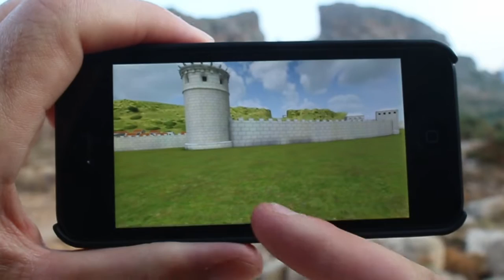Ancient Phalasarna sitsim prototype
This sitsim from Ancient Phalasarna on Crete is based on excavations conducted by Dr. Elpida Hadjidaki. The video starts by showing the reconstructed fortified harbour as it might have looked in 330 BCE. It continues with a scene from the Roman Attack of Phalasarna around 69-67 BCE.